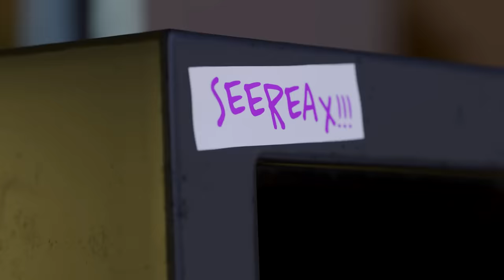Two Idiots VS Legendaries In The HARDEST Pokemon Challenge....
WHY DID LEGENDARY POKEMON SHOW UP!? Today on the channel me and seereax are going into pokemon fire red! This isn't just any old pokemon game though. This is going to be two idiots vs the hardest pokemon challenge. Thats right today we continue our soul link nuzlocke challenge! Will we be able to make it through nugget bridge without incident? or will legendary pokemon be the end of our run?